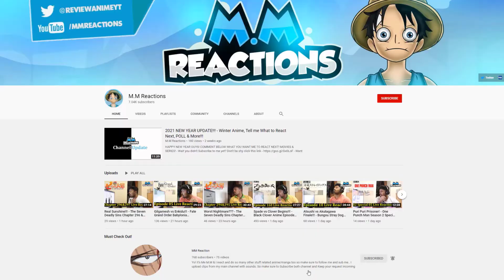Sisters!!! - Today's Menu for the Emiya Family Episode 08 Reaction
Nice to see Rin & Sakura working together!